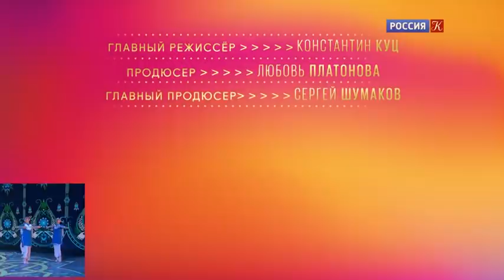Большие и маленькие. 3 сезон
Большие и маленькие. 3 сезон.  @Телеканал Культура

"Большие и маленькие"- это проект, посвященный детскому и юношескому танцу. Каждый год он открывает зрителям новые коллективы со всех уголков страны.  В категориях "Народный танец", "Современный танец", "Балет" участники не соревнуются, а демонстрируют свои лучшие номера. А в конце каждого выпуска жюри выбирает то выступление, которые произвело самое сильное впечатление.

Члены жюри: Софья Гайдукова, Рамиль Мехдиев, Александр Могилев, Игорь Цвирко.
Ведущая проекта: Народная артистка России, прима-балерина Большого театра – Светлана Захарова.